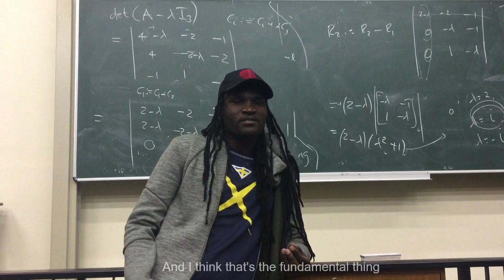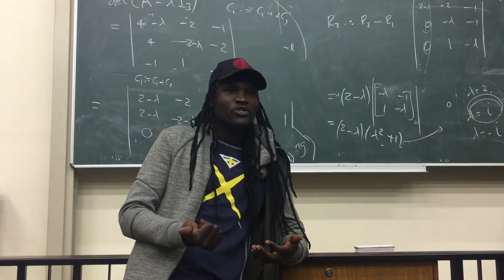Thislife Online | How to stay focused, by Prof Musa Manzi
Professor Musa Manzi of South Africa’s University of the Witwatersrand, a man with an extraordinary and inspiring life story, shares tips on staying focused on your dreams amid hardship.

For more inspiring stories of hope from Cape Town and beyond, go